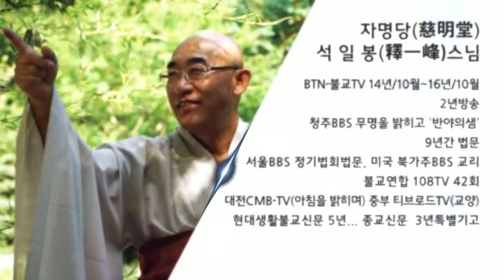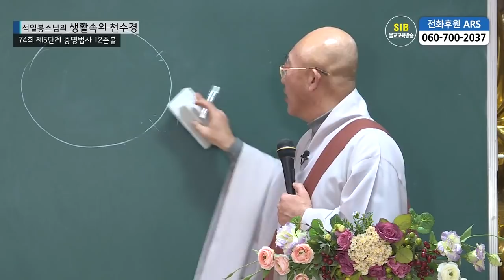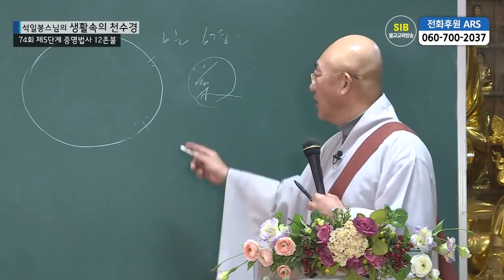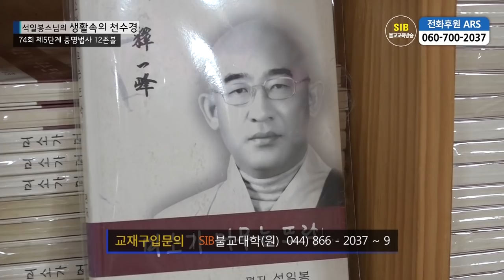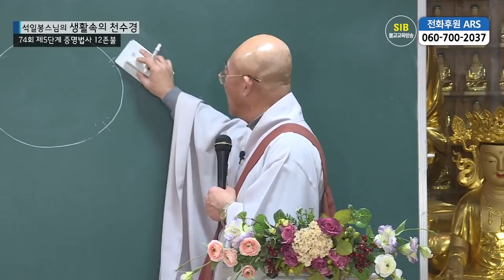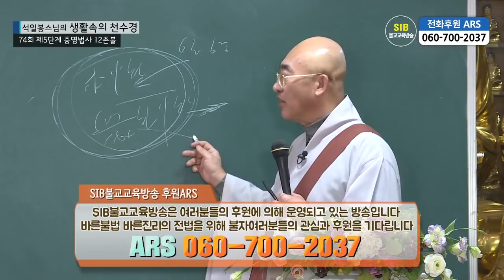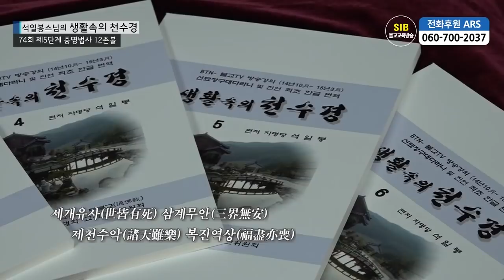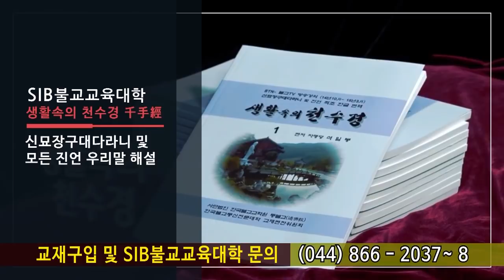생활속의 천수경 제74회... 증명법사 12존불 1... 산이 어찌 구름을 막으리오?...